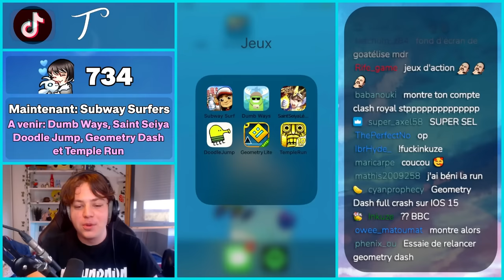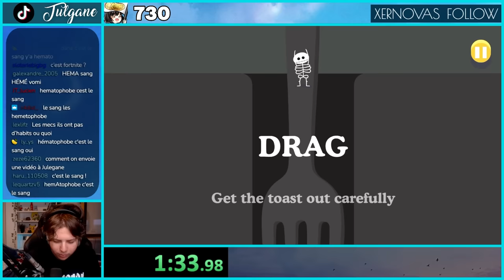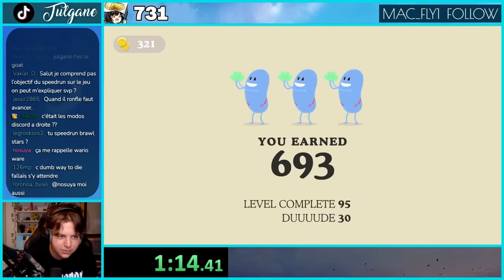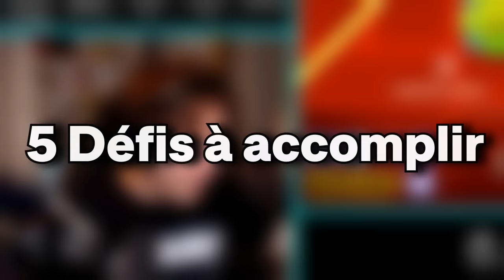J'ai SPEEDRUN ces Jeux Mobile INCROYABLES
J'ai Speedrun 5 Jeux Mobile incroyables: Subway Surfers, Geometry Dash, Dumb Ways to Die, Temple Run et Doodle Jump. Chuis pas archi bon et entraîné sur tous les jeux mais c'était très très drôle à faire !

0:00 Introduction
0:10 Subway Surfers
3:00 Dumb Ways to Die
5:34 Doodle Jump
7:42 Temple Run
9:18 Geometry Dash